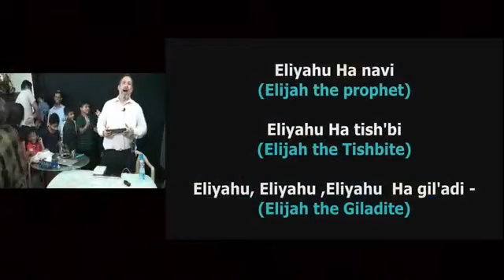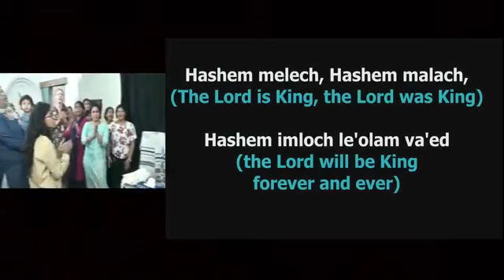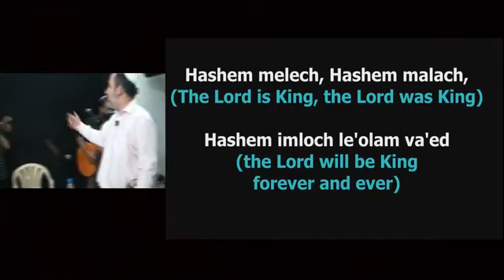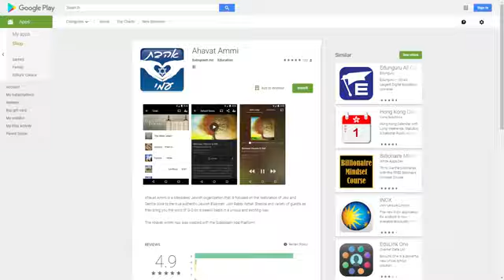Live Havdalah service with Rabbi Shapira from India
Join us for a truly unforgettable session live from India.